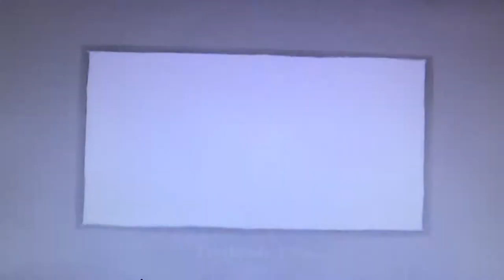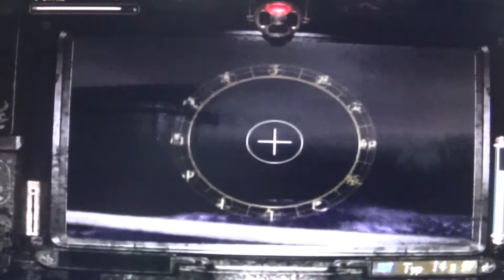Let´s Play Project Zero 2 Deep Crimson Butterfly (German) Part 6 - Feuchtfröhliche Überraschung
Ein niemals endender Kampf gegen die treibende Frau ... :,D
Bitte hinterlasst doch Komi´s, eure Meinung oder was euch noch so zu dem Video einfällt - Eure Kageyamika :D